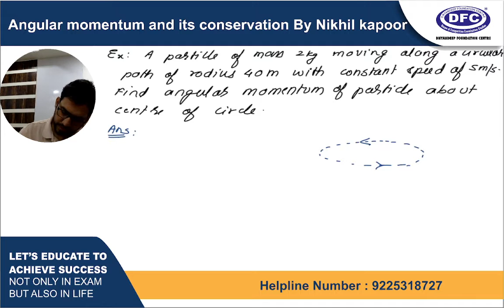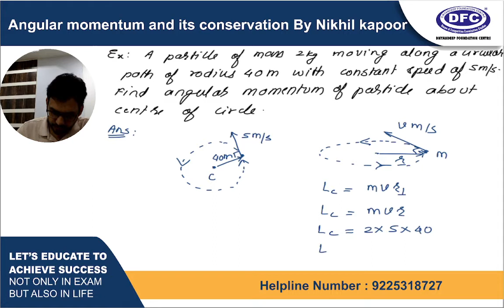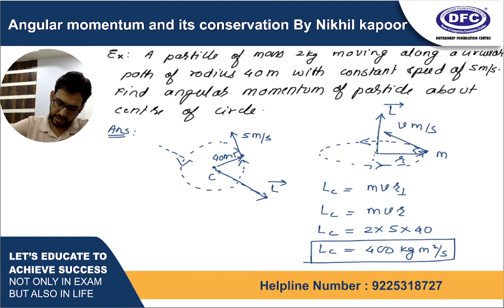Numerical on angular momentum of particle oving alog circular path